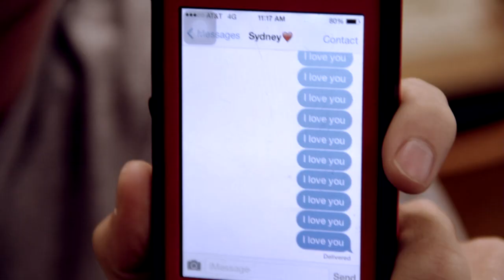Hilmar High School Rules Video 2014-2015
Presenting the rules for Hilmar High School 14-15

Filmed & Edited by Jocelyn Gallegos